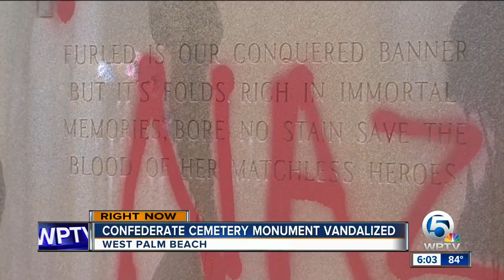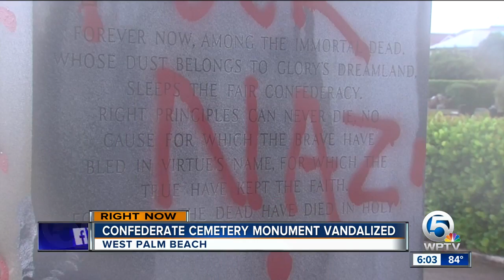Confederate cemetery monument vandalized in West Palm Beach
Red graffiti covers a Confederate monument in Woodlawn Cemetery in West Palm Beach.